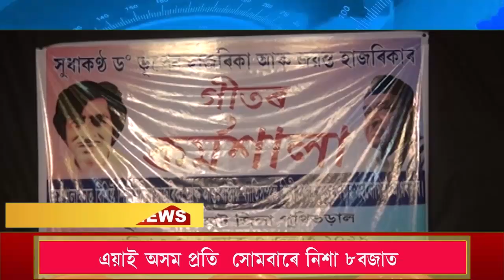News Now Bisekh